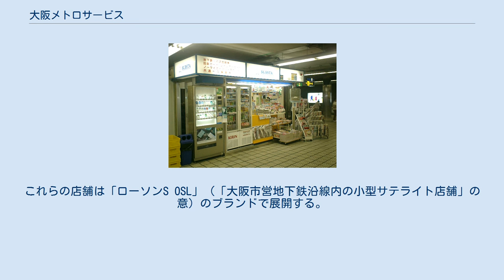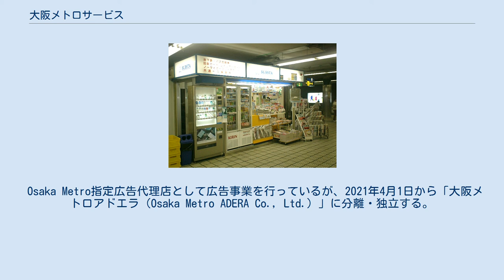大阪メトロサービス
株式会社大阪メトロサービス（おおさかメトロサービス）は、大阪市高速電気軌道(Osaka Metro)の子会社である。
 2006年11月29日に設立され、財団法人大阪市交通局協力会から事業を譲り受け2007年1月16日に事業を開始した。
 2012年4月1日に株式会社交通サービスと合併し、地下鉄部門唯一の外郭団体として経営していた。
 2018年4月1日より、大阪市交通局の地下鉄部門（大阪市営地下鉄）を承継したOsaka Metroのグループ会社となった。
 在りし日のSUBSTA（本町駅、現在はファミリーマートとなっている） かつては大阪市営地下鉄各駅構内の売店である、SUBSTA（サブスタ：小型売店）とL-SUBSTA（エルサブスタ：コンビニ型売店）を運営していたが、2012年7月31日付で大阪市交通局との業務委託契約が終了したことで、全店が閉鎖された。
 その後、一部の店舗については同年9月より、ポプラ（市内北部地区を担当）とファミリーマート（本町駅を含む市内南部地区を担当）とのエリアフランチャイズ契約を結び、左記ブランドの各店への転換が行われたが、2017年3月までの契約満了をもって、双方のブランドとの契約更新は行わずフランチャイズ解消となり、2016年11月30日に、新たに全店舗がローソンのフランチャイズになることが決まり、2017年3月現在、一部の店舗では改装工事が行われ、2017年3月28日の4店舗から順次開店させ、同年8月上旬までに44店舗を改装開店する予定。
これらの店舗は「ローソンS OSL」（「大阪市営地下鉄沿線内の小型サテライト店舗」の意）のブランドで展開する。
 Osaka Metro及び京都市交通局からそれぞれ指定を受け、次のPiTaPaカードを取り扱っている。
 Osaka Metro指定広告代理店として広告事業を行っているが、2021年4月1日から「大阪メトロアドエラ（Osaka Metro ADERA Co., Ltd.）」に分離・独立する。